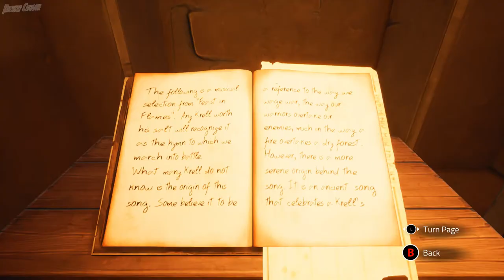Chronos: Before the Ashes - Music Altar Puzzle Solution